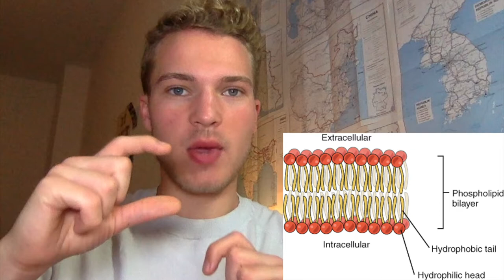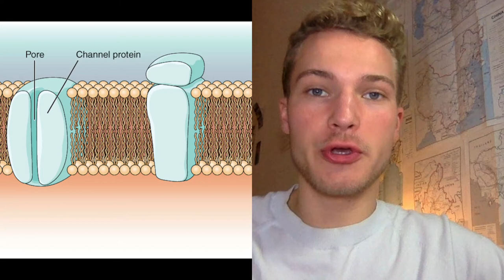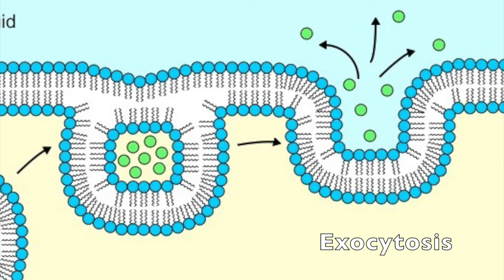IB Biology Revision: Membranes and Cell Transport!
📹 Watch Markus cover key topics you need to know within the IB Biology syllabus and to ace this subject from home! In this video, he covers the topic of membranes and cell transport which includes transport across the cell membranes, hydrophilic, hydrophobic, amphipathic, vesicle, and bulk transport.
👨‍🎓Markus is a jack of all trades, and scored all three 7s in his higher level subjects! After finishing his IB, Markus has studied across Europe including at the prestigious Johns Hopkins University SAIS Bologna Center!

⌛Video Chapters⌛
00:00 Intro
00:56 Cell Membrane
01:32 Hydrophilic
02:17 Hydrophilic
04:25 Cell transport
07:35 Passive Transport
07:52 Simple Diffusion
08:18 Osmosis
09:29 Aquaporins
09:36 Facilitated Diffusion
10:14 Active Transport
11:10 Vesicles and Bulk Transport